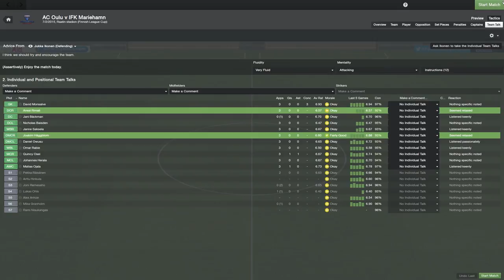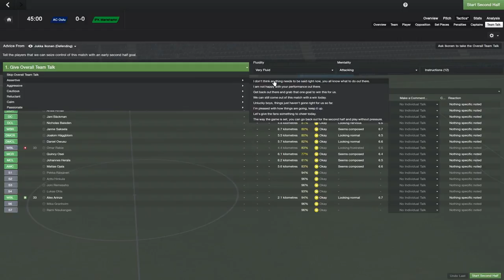FM14 Episode 36 - AC Oulu v IFK Mariehamn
Season 2
Today we try to right ship and get a good result